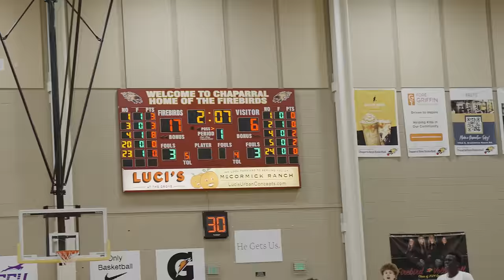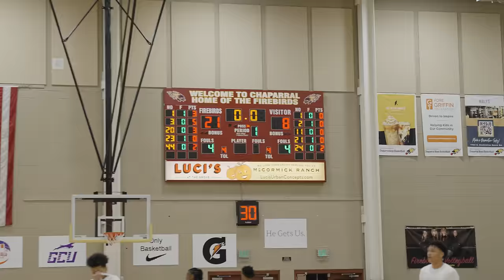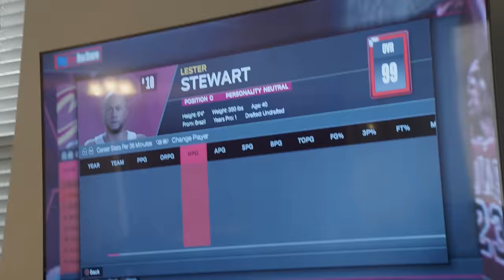Jeremiah Fears: "Becoming" Episode 6 | A Docu-Series by Michael Hicks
Jeremiah Fears is a Junior in the 2025 class from Chicago, IL and attends AZ Compass Prep.  Currently is ranked 16 on ESPN, and holds multiple D1 offers from Michigan, Gonzaga, Arizona, and other top schools.  This series will go behind the scenes on how Jeremiah got to where he is and continue to follow his exciting high school journey!

Follow @michaelhicksjr on instagram for updates and more!
Follow Jeremiah @jeremiahfears (Instagram) @jeremiahfears2 (Twitter)